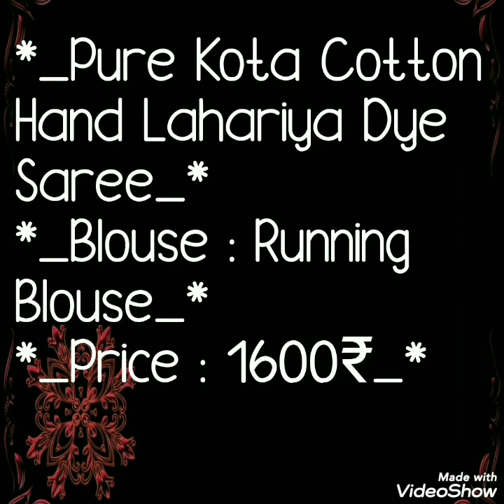Beautiful Pure Kota Cotton Lahariya sarees सुंदर कोटा लहेरिया साड़ी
Today's collection is kota cotton lahariya sarees collection . Beautiful hand laheriya dye sarees with running blause. all colors are very bright and beautiful. perfect office ware daily ware saree collection.

1 . watsup for order: 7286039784
 2. no negotiations please
 4.Sorry, cash on delivery service is not available
 5.payment can send through RTGS,,google pay or paytm,account transfer.
 6.Dispatch will be with in 2 3 day after payment
 7.After dispatching we will send you courier number through watsup
 8.Depends on distance item will receive.normally 7 to 10 working days
 9.Take video at the time of parcel open
10.if you find any damages you can returned to same address
11.we supply all over  india,and overseases also.